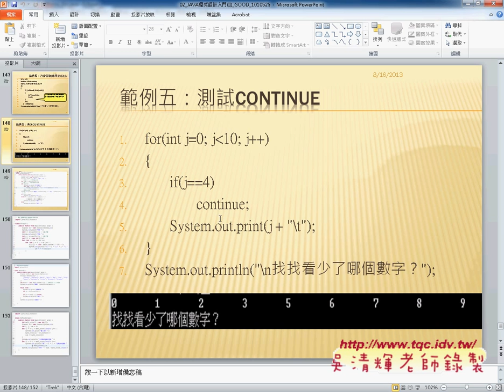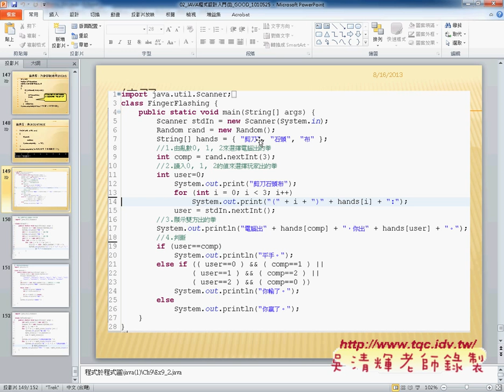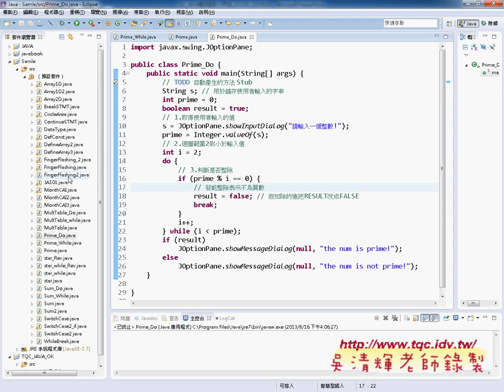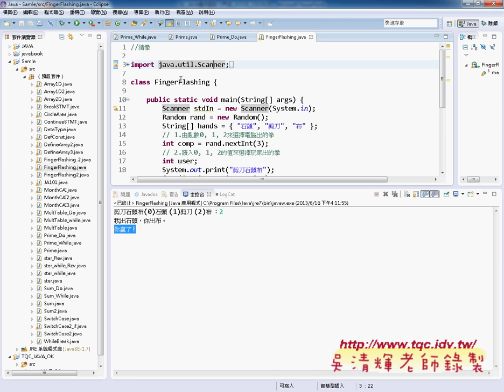13 將判斷質數改成While與Do版本